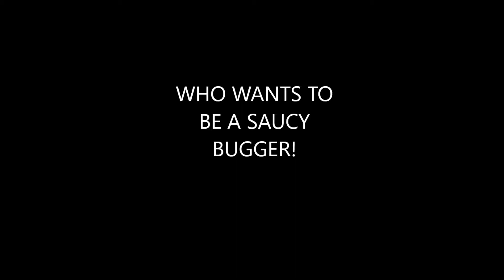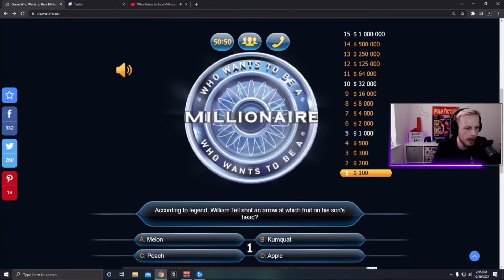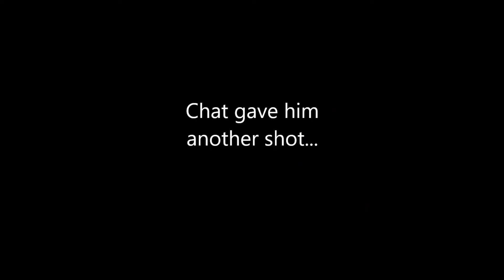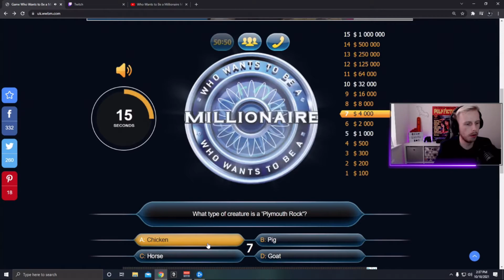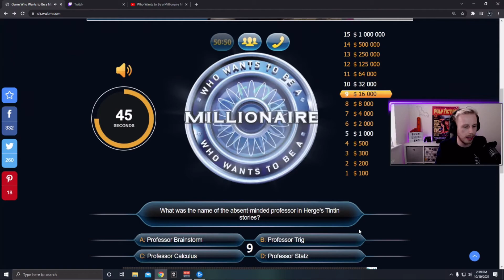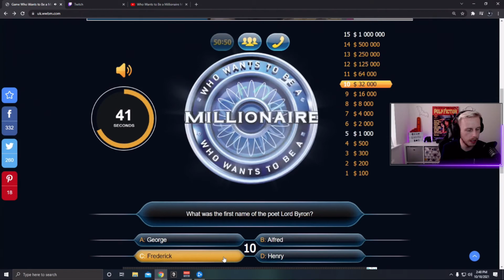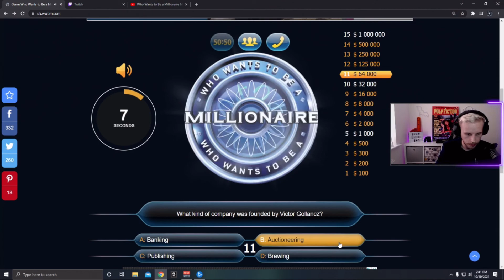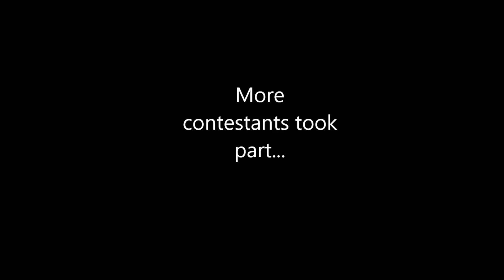I gave chat a chance to WIN CASH DOLLAR MONEY!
Can chat beat a general knowledge quiz?! I give viewers the chance to win cash prizes for just 15 correct questions!

Stream highlights - Catch me live @ Twitch.tv/rawsaucerobinson